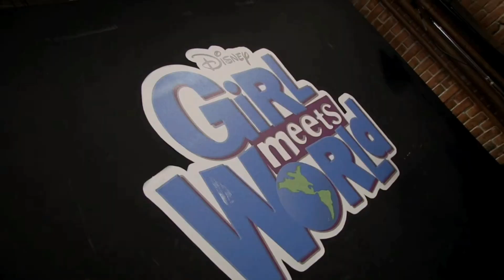Disney's Girl Meets World intro (Showtime's Shameless theme song)